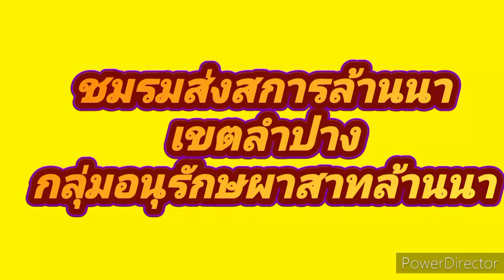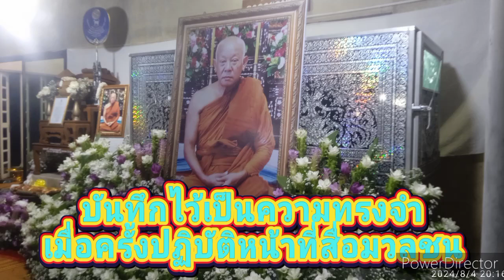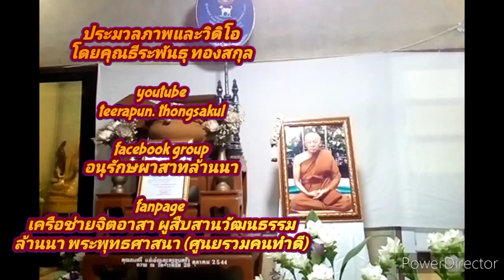พิธีสวดพระอภิธรรมศพพระอธิการศักดิ์ดา สตฺติปญฺโญ วัดป่าศรีสัจจาอธิษฐาน 5 สิงหาคม 2567 ภาคภาษาสเปน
กำหนดการประกอบพิธีทางศาสนา พิธีสลายร่างพระอธิการศักดิ์ดา  สตฺติปญฺโญ ภาคภาษาสเปน
พระอธิการศักดิ์ดา สตฺติปญโญ อายุ 79 ปี พรรษา 19 อดีตเจ้าอาวาสวัดศรีสัจจาอธิษฐาน (ธรรมยุติ) อดีตเจ้าอาวาสวัดศรีสัจจาอธิษฐาน (ธ) ต
หนองหล่ม อ.ห้างฉัตร จ.ลำปาง  ตั้งบำเพ็ญกุศลศพ ณ วัดป่ศรีสัจจาอธิษฐาน (ธ) ต.หนองหล่ม  อ.ห้างฉัตร จ.ลำปาง ซึ่งมีกำหนดการประกอบพิธีทางศาสนา ดังต่อไปนี้

เวลา 17.00 น. พิธีสรงน้ำศพ

วันที่ 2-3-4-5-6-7 สิงหาคม 2567
การแสดงพระธรรมเทศนาทุกคืน

เวลา 08.00 น. ถวายภัตตาหารมื้อจังหัน
เวลา 09.30น.เริ่มปรพกอบพิธีทางศาสนา
เวลา 12.00น เริ่มประกอบพิธีทางศาสนา ทอดผ้าไตร วางดอกไม้จันทน์
เวลา 14.30 น. พิธีสลายร่าง (เผาจริง)

ณ เมรุชั่วคราววัดศรีสัจจาอธิษฐาน ต.หนองหล่ม อ.ห้างฉัตร จ.ลำปาง

หมายเหตุกำหนดการนี้อาจมีการเปลี่ยนแปลงได้ตามความเหมาะสม